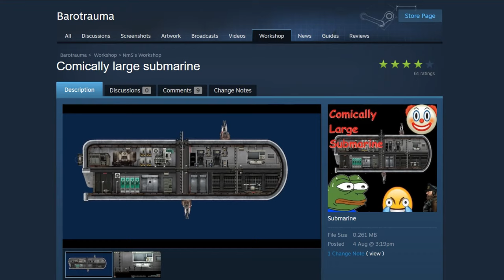Comically large submarine